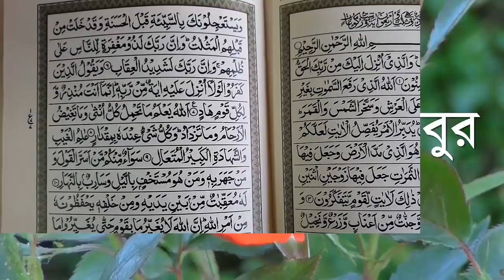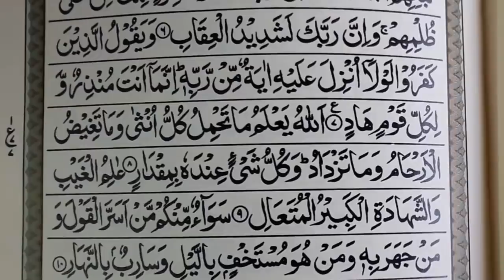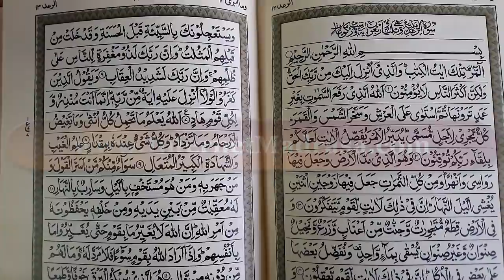কুরআনী চিকিৎসা পেটে বাচ্চা নষ্ট হওয়া থেকে বাঁচার to Avoid spoiling the baby in the stomach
The Quranic Medicine to Avoid spoiling the baby in the stomach

উচ্চারনঃ আল্লহু ইয়ালামু মা তাহমিলু কুল্লু উংসা ওয়ামা তাগি'ধুল আরহাম ওয়ামা তাঝদা'দ,  ওয়া কুল্লু শাইয়িন ইংদাহু বি মিকদা'র।